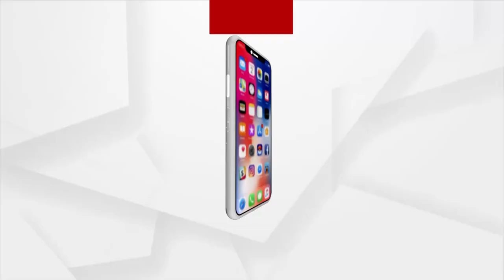ARGUS GROUND ZERO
ARGUS GROUND ZERO : ଆଧ୍ୟାତ୍ମିକ ରାଜଧାନୀ ପୁରୀ କୌଣସି ପରିସ୍ଥିତିରେ ହେବନାହିଁ ଭୋଗର ସହର। ତୀର୍ଥସ୍ଥଳୀକୁ ହେବାକୁ ଦିଆଯିବ ନାହିଁ ଭୋଗସ୍ଥଳୀ। ଏଭଳି କହି ଗତକାଲି ରାଜ୍ୟ ସରକାରଙ୍କୁ କଡା ସମାଲୋଚନା କରିବା ସହ ଭୀଷଣ ବର୍ଷିଥିଲେ ଜଗତଗୁରୁ ଶଙ୍କରାଚାର୍ଯ୍ୟ।